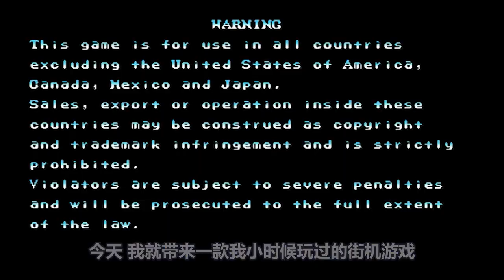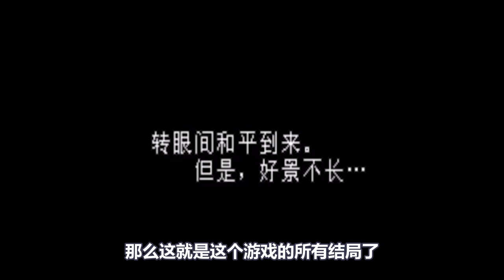这款30年前的三国游戏！结局居然这么离谱！？【凑小黄】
相信大家小时候一定玩过不少街机游戏吧，今天给大家带来一款我小时候玩过的街机游戏